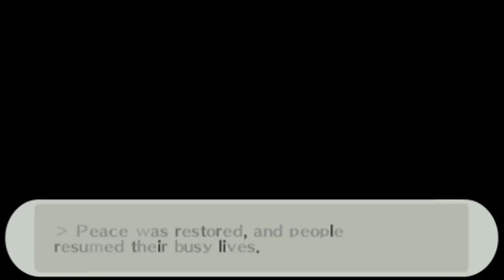Persona 3 Portable US MShe - Ending Part 3/9